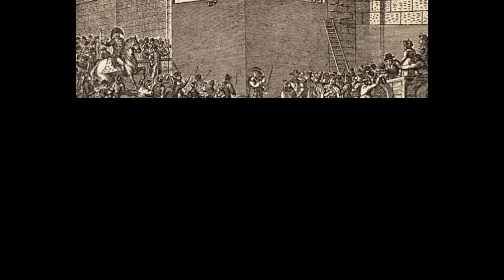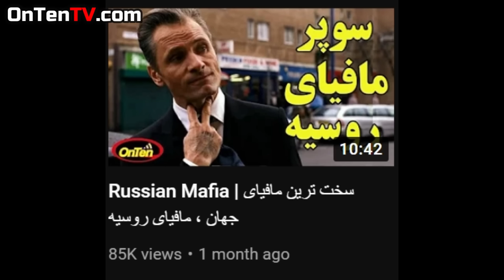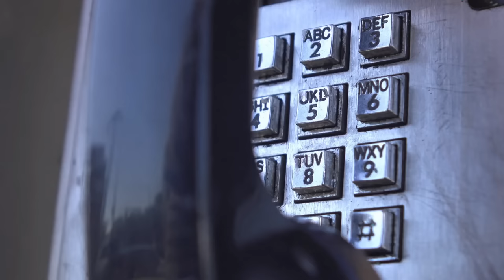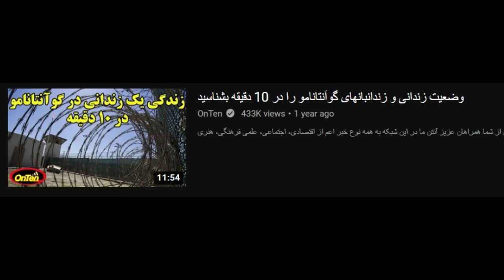دلفین سیاه روسیه ، زندانی که آزادی از آن امکان ندارد